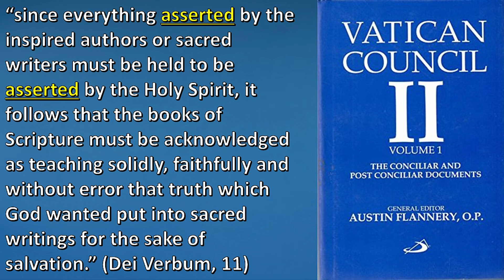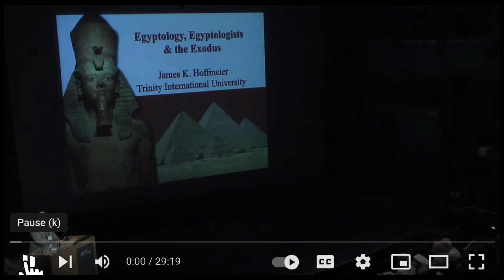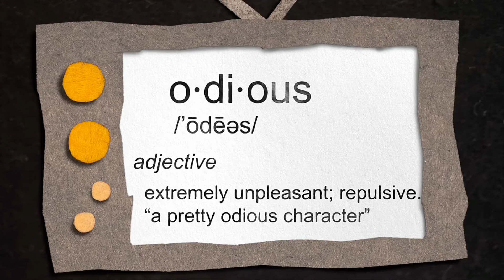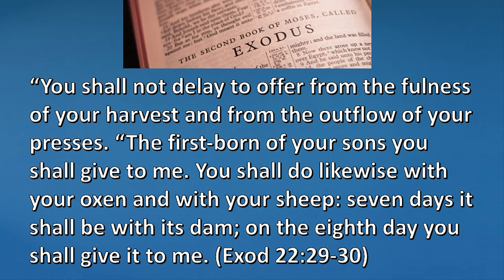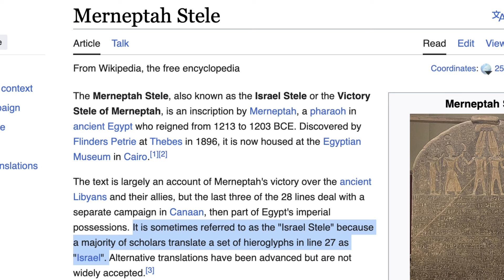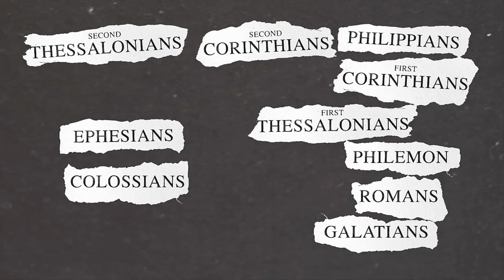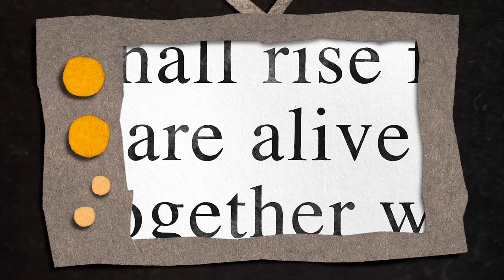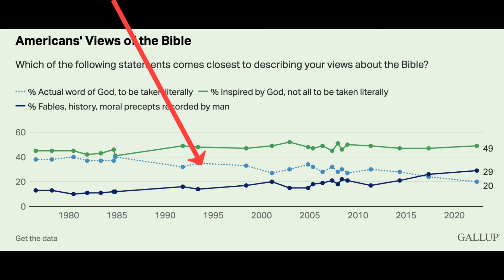Satan's Guide to the Bible (REBUTTED)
In this episode Trent rebuts the arguments of a viral video called "Satan's Guide to the Bible".

00:00 – Introduction
00:58 – Biblical Inerrancy
02:43 – Is Exodus Historical?
05:35 – Israelites were Canaanites?
06:54 – Dash Babies on Rocks?
09:10 – Israelite Child Sacrifice?
12:54 – Killing Canaanite Children?
18:21 – Biblical Forgeries?
20:27 – No Empty Tomb?
20:58 – Failed End Times Predictions?